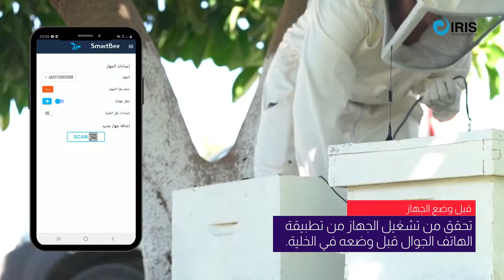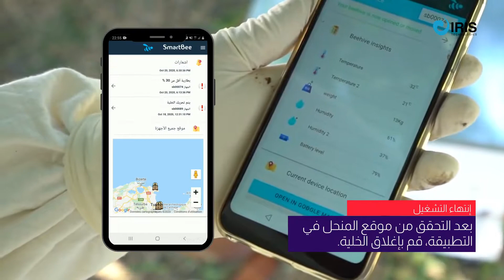طريقة تركيب جهاز SmartBee في الخلية